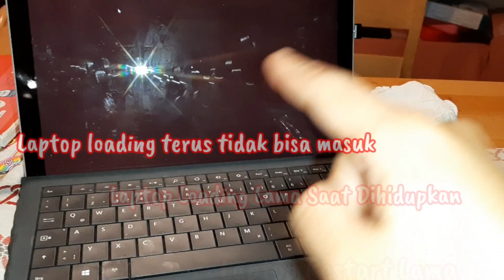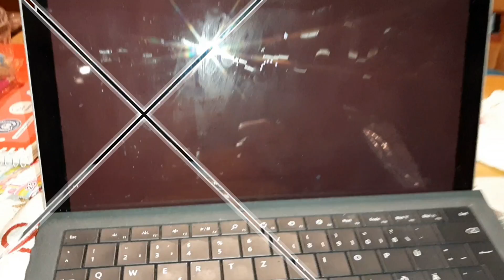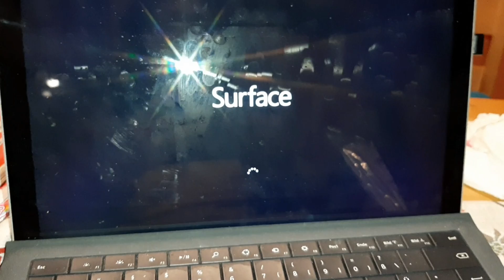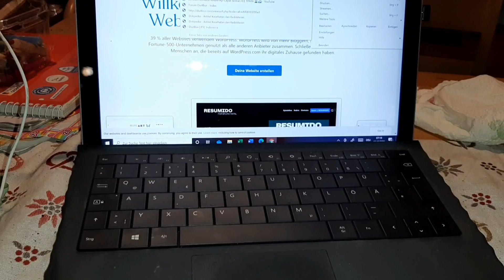Cara Mengatasi LAPTOP LOADING Terus Tidak Bisa Masuk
Biasakan Komen baik di Youtube. Komen SARA, penghinaan & tidak sesuai isi video akan saya report Youtube dan report SPAM. Akun yang bolak balik dilaporkan akan dihapus pihak Youtube, seperti beberapa bulan lalu Youtube melakukan PENGHAPUSAN akun masal.

✅Chapters. Ngomongin apa saja di video (klik di angka durasinya):
0:00 | Intro Pembukaan.
0:05 | Video mulai laptop loading terus.
1:00 | Kursor laptop bisa gerak tapi loading terus tidak bisa masuk.
1:25 | Cara mengatasi laptop loading stuck di logo nya, kalau 2 tahun lalu saya biarkan sampai baterai laptop habis, dan saat di colokin lagi kabel baterai, laptop hidup dan berfungsi normal kembali. Nah sayangnya klo pas baterai penuh seharian waktu itu baterai baru habis wkwkw.
1:58 | Ketemu trik jitu di peghujung tahun 2020 cara mengatasi laptop loading terus begini
2:30 | Begini caranya kalau laptop loading lama tidak bisa masuk.
2:50 | Cara dari ku ini AMPUH banget saat laptop hang, TAPI TIDAK BOLEH SERING DILAKUKAN YA!. Kalau seperti ku 2 tahun baru kejadian lagi, ya silakan pakai tips ku tsb.
3:10 | Penyebab laptop saya hang loading lama karena
3:39 | Kalau laptop sudah bisa nyala normal, hapus cookies/history, buang/uninstal aplikasi yang tidak pernah/jarang dipakai.
3:58 | Saya buka 48 tabs wkwkw pantas laptop nya nge-hang.
4:12 | Kalau laptop mu sudah normal lagi, INGAT ya CARA dari ku ini KALAU KEPEPET aja dan tidak boleh sering dilakukan.

Hai youtuber selamat datang di saluran tutorial emaknya Benjamin, 2,5 tahun lalu saya punya masalah laptop lama loading, stuck di logo windows, yaelah ternyata kejadian lagi .. kalau laptop sobat seringkali hang begini lebih baik bawa ke tempat servis, kalau jarang hang nya silakan pakai tips dari video saya tersebut :) .

- Laptop Lemot? Ini 6 Cara Membuat Laptop Lebih Cepat Bekerja